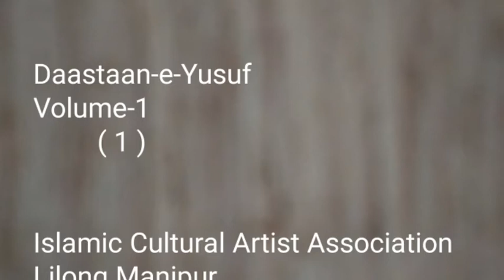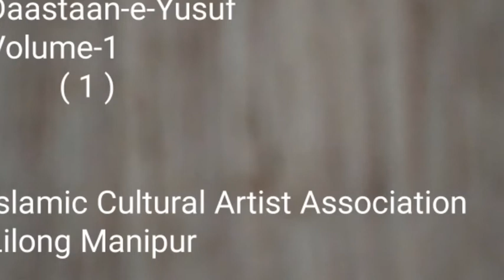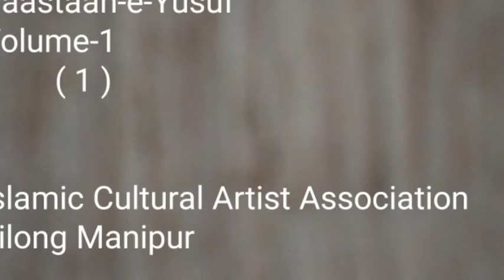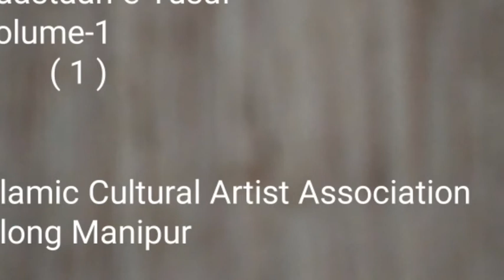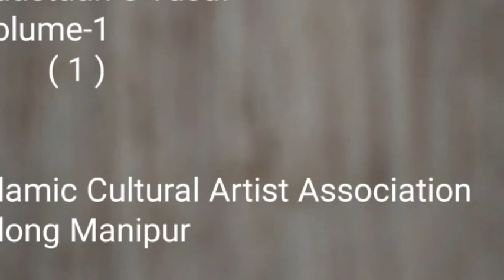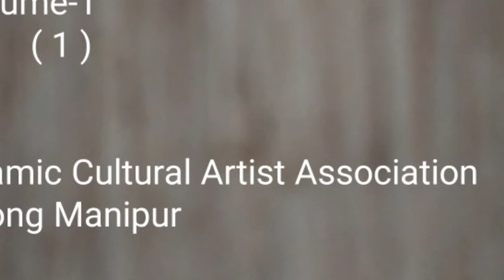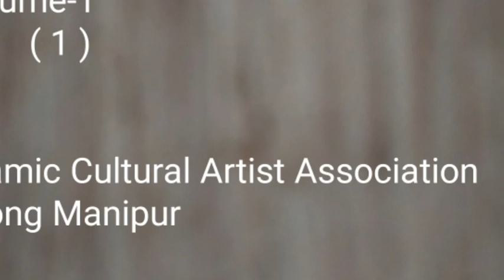Daastaan-e-Yusuf (Volume 1)-1 Producer-Maulana Naeemuddin Husami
Singers - Maulana Naeemuddin Husami (Marhoom), Muhammad Islahur Rahman and Maulana Muheiyuddin Nadwi
Album - Daastaan-e-Yusuf 1
Producer - Maulana Naeemuddin Husami (Marhoom)

Islamic Cultural Artists Association (ICAA) Lilong

Mufti Munish Manipuri Naat
Moulana Naeemuddin Manipuri Naat
Mv Naeemuddin Maipuri Naat